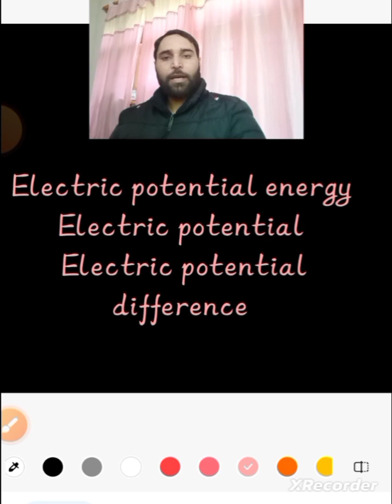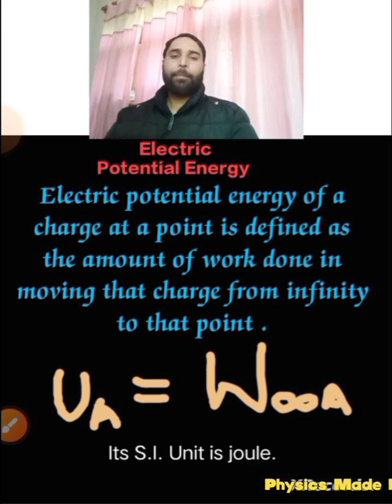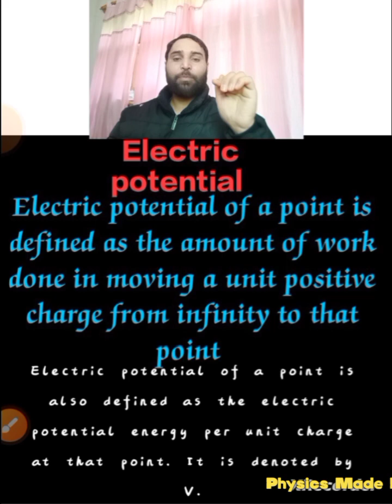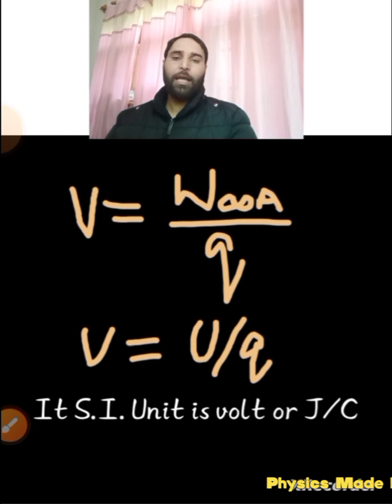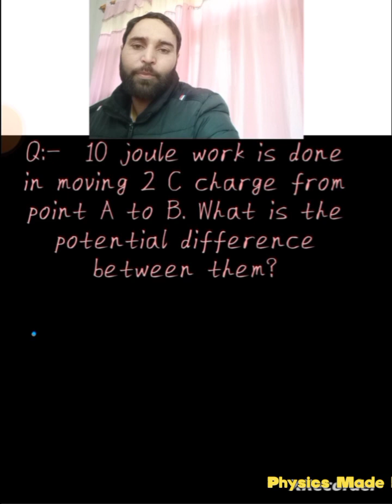Electric potential Energy /Electric Potential/Electric Potential Difference (class 10th)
Join Physics Made Easy for free to get clear insight of basic topics